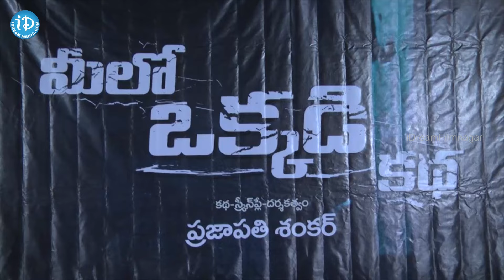Meelo Okadi Katha Movie Opening || C.Kalyan || Sravanthi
Watch Meelo Okadi Katha Movie Opening. Produced by C.Kalyan.